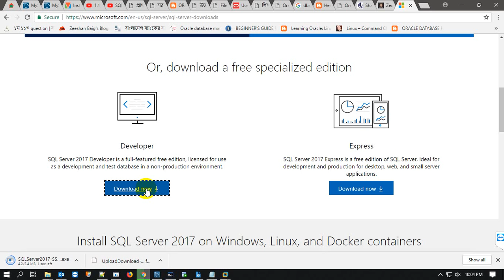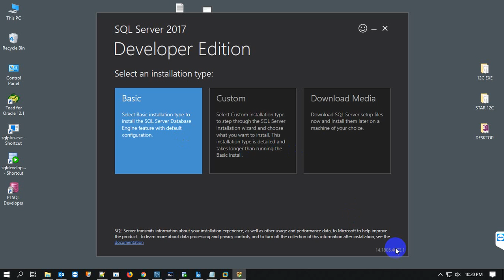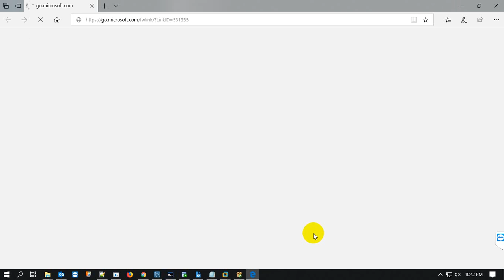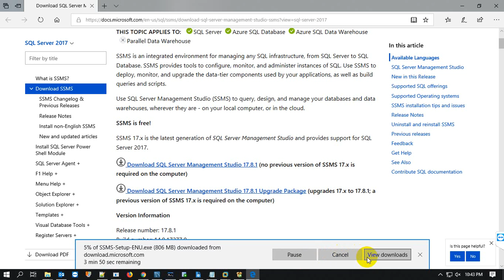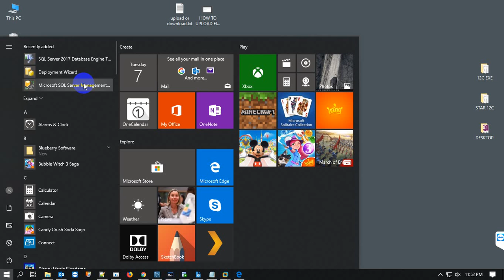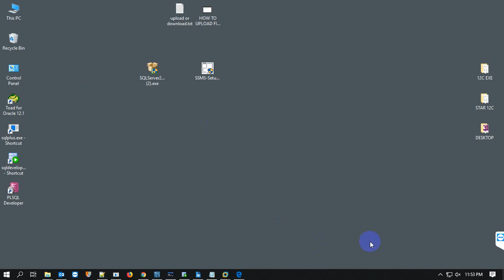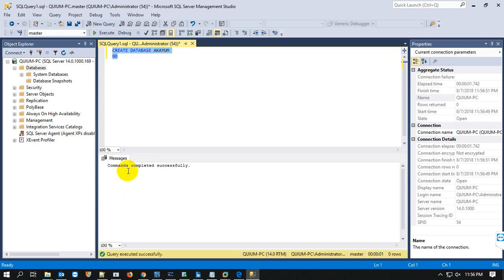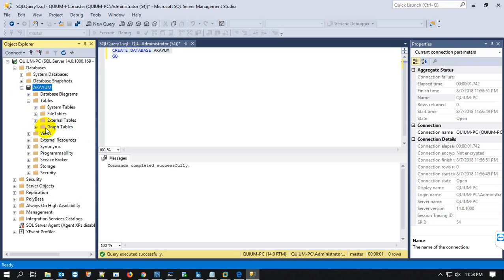How to Install Microsoft SQL Server 2017 | Muhammad Abdul Quium (V-82)